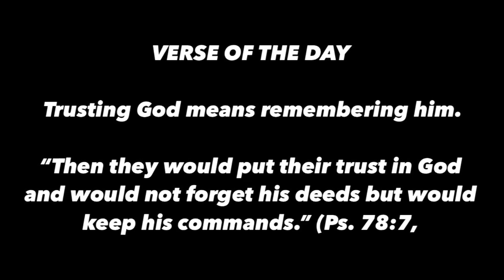GMK - Back Em Up 🔥 “CUZZO BACKKKK!!!! ) OFFICIAL VIDEO REACTIONN!!!!